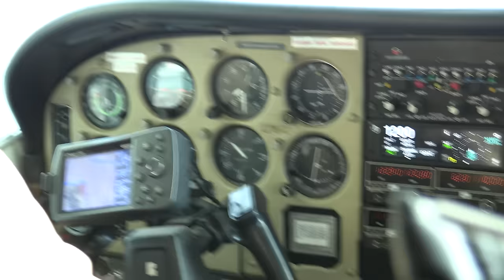7 DAYS in the Wilderness - Idaho Spring Bear Hunting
This week, Coye and I spend 7 days in the wilderness, backpacking, camping, and spring bear hunting in Idaho's public land backcountry. This is some of the wildest country in the lower 48. We charter a bush plane flight into a remote backcountry airstrip, then spend the week tarp camping on the ridges and rivers as we glass the hills for bears. Along the way we see all sorts of other wildlife including elk, mule deer, mountain lions, bighorn sheep, and mountain goats. I'm hunting with my fire hardened hickory selfbow on this adventure.

We're uploading a new video each week that features one of the following topics: archery, bow hunting, bow making, survival skills, bushcraft, self reliance, primitive skills, primitive bows, hunting, camping, fishing, and a lot more!

Big thanks to our partners who help support these videos!